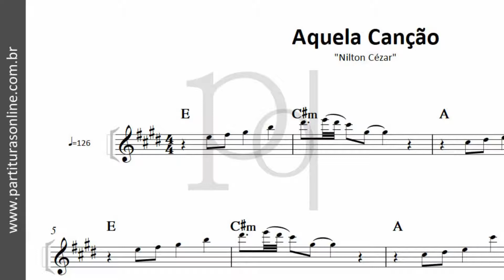Aquela Canção ♪ Nilton Cézar | Partitura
Atualizações Diárias..